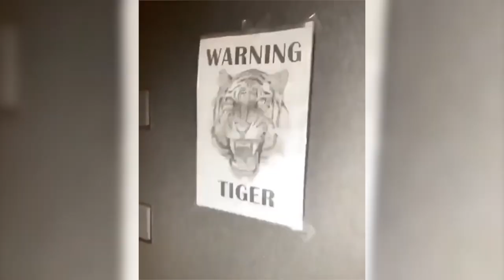TRY NOT TO LAUGH IMPOSSIBLE